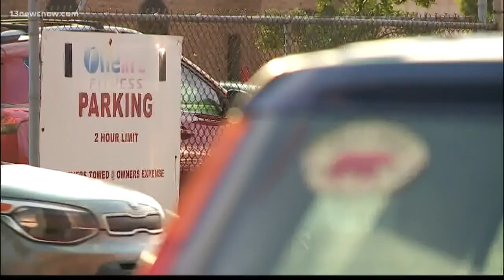Family wants answers after teen pepper sprayed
Video surfaces of a Norfolk police officer, pepper-spraying a teenager.